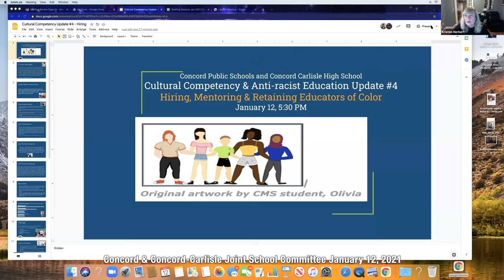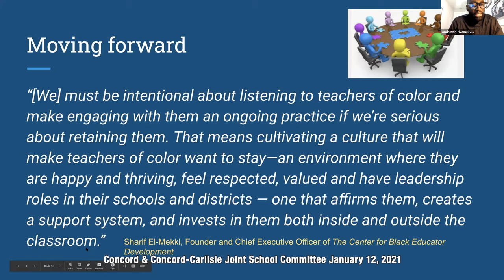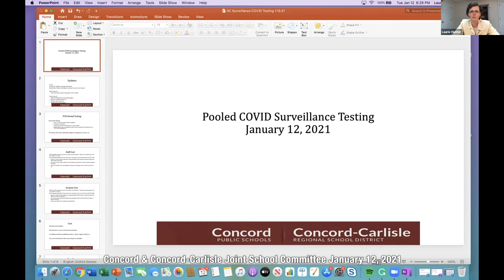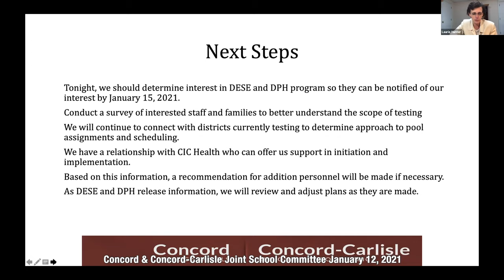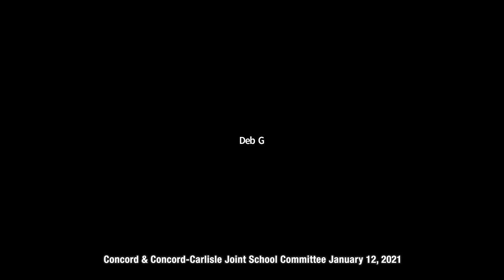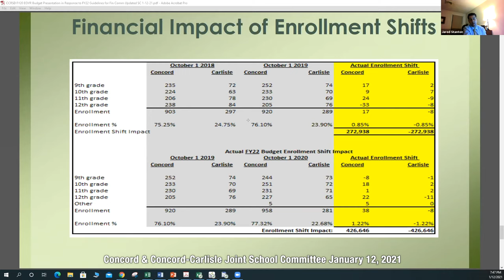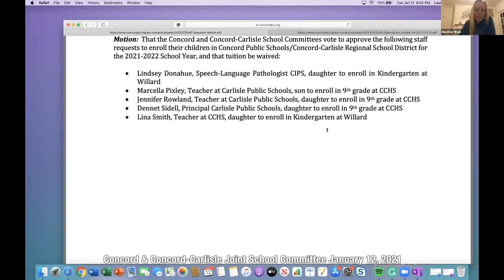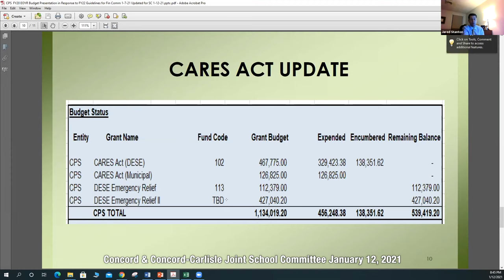Concord and Concord Carlisle Joint School Committee, January 12, 2021. Concord, MA.